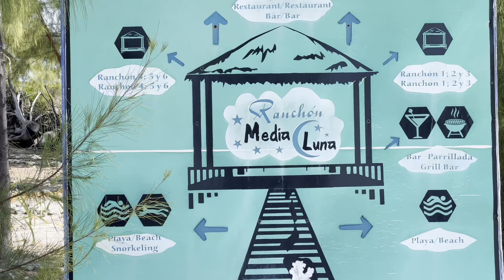Glass bottom tour in cayó coco / snorkeling in cayó coco / Rancho Santa Maria